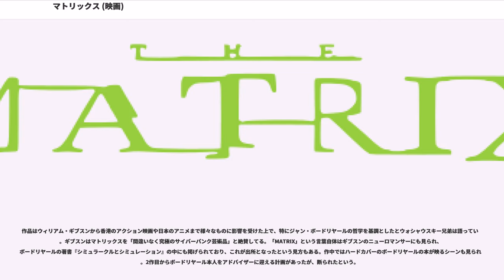マトリックス (映画)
シルバー・ピクチャーズの作品

『マトリックス』（"The Matrix"）は、1999年のアメリカ映画。もしくは、それ以降のシリーズの総称でもあり、この映画を題材にしたアメリカンコミックのこと。1999年9月11日日本公開。

SF作品であるが、カンフーファイトのテイストも含んでいる。ストーリーの各所にメタファーや暗示を置き、哲学や信仰というテーマも表現している。従来のCGにはない、ワイヤーアクションやバレットタイムなどのVFXを融合した斬新な映像表現は「映像革命」として話題となった。

1999年のアカデミー賞では視覚効果賞、編集賞、音響賞、音響編集賞を受賞。

トーマス・アンダーソンは、大手ソフトウェア会社のメタ・コーテックスに勤めるプログラマである。しかし、トーマスにはあらゆるコンピュータ犯罪を起こす天才ハッカーネオという、もう1つの顔があった。平凡な日々を送っていたトーマスは、ここ最近、起きているのに夢を見ているような感覚に悩まされ「今生きているこの世界は、もしかしたら夢なのではないか」という、漠然とした違和感を抱いていたが、それを裏付ける確証も得られず毎日を過ごしていた。

ある日、トーマスは「起きろ、ネオ（Wake up, Neo.）」「マトリックスが見ている（The Matrix has you.）」「白ウサギについて行け（Follow the white rabbit.）」という謎のメールを受け取る。ほどなくしてトリニティと名乗る謎の女性と出会ったトーマスは、トリニティの仲間のモーフィアスを紹介され「あなたが生きているこの世界は、コンピュータによって作られた仮想現実だ」と告げられ、このまま仮想現実で生きるか、現実の世界で目覚めるかの選択を迫られる。日常の違和感に悩まされていたトーマスは現実の世界で目覚めることを選択する。次の瞬間、トーマスは自分が培養槽のようなカプセルの中に閉じ込められ、身動きもできない状態であることに気づく。トリニティたちの言ったことは真実で、現実の世界はコンピュータの反乱によって人間社会が崩壊し、人間の大部分はコンピュータの動力源として培養されていた。覚醒してしまったトーマスは不良品として廃棄されるが、待ち構えていたトリニティとモーフィアスに救われる。

トーマスは、モーフィアスが船長を務める工作船「ネブカドネザル号」の仲間として迎えられ、ハッカーとして使っていた名前「ネオ」を名乗ることになった。モーフィアスはネオこそがコンピュータの支配を打ち破る救世主であると信じており、仮想空間での身体の使い方や、拳法などの戦闘技術を習得させた。人類の抵抗軍の一員となったネオは、仮想空間と現実を行き来しながら、人類をコンピュータの支配から解放する戦いに身を投じていく。

「Matrix」はラテン語の「母」を意味する"mater"から派生した語で、転じて「母体」「基盤」「基質」「そこから何かを生み出す背景」などの概念を表す。
本作では、コンピュータの作り出した仮想現実を「MATRIX」と呼んでいる。

ロケーション撮影はシドニー（オーストラリア連邦）で主に行われた。

作品はウィリアム・ギブスンから香港のアクション映画や日本のアニメまで様々なものに影響を受けた上で、特にジャン・ボードリヤールの哲学を基調としたとウォシャウスキー兄弟は語っている。ギブスンはマトリックスを「間違いなく究極のサイバーパンク芸術品」と絶賛してる。「MATRIX」という言葉自体はギブスンのニューロマンサーにも見られ、ボードリヤールの著書『シミュラークルとシミュレーション』の中にも掲げられており、これが出所となったという見方もある。作中ではハードカバーのボードリヤールの本が映るシーンも見られる。2作目からボードリヤール本人をアドバイザーに迎える計画があったが、断られたという。

ウォシャウスキー兄弟曰く、脚本の大部分はレイジ・アゲインスト・ザ・マシーンの『Wake Up』を聴きながら書き上げたとのこと。映画でもエンディング・テーマに起用されており、そのバンド名やその活動自体が正にマトリックスの世界そのものとされている。

2000年に発売されたDVDは、3種類のパターンのDVD...